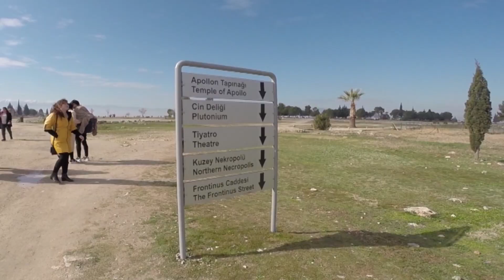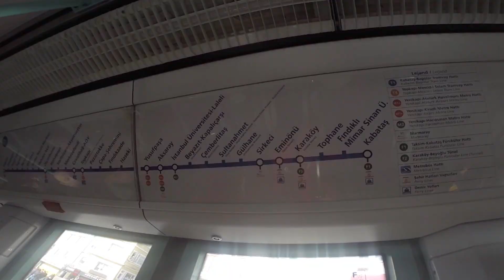J&J Travels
Here's the third time we visited the country. Another round of adventure!